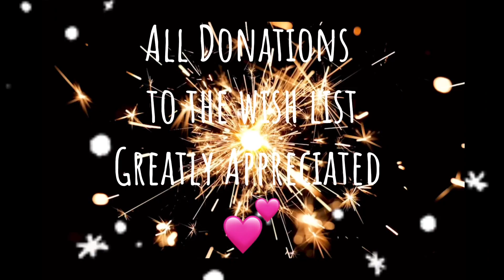LalasLastResort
A break from my normal content to show support for a fellow creator,  Lala’s Last Resort. Lala is on a quest to help the homeless in her community. Thank you for your support. 🙌🏻